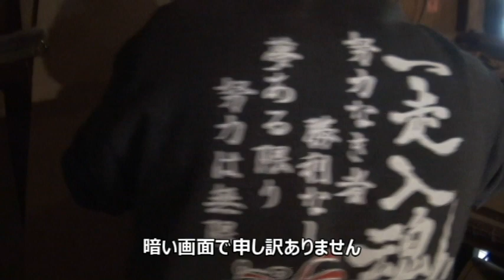消耗品です 三相タップ交換 23/05/30 Vol.4067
今日は栃木の武子農場です。三相タップを交換しました。時々接触不良を起こす為です。欠相に成るとモーターが燃えてしまうので危険です。接触不良を起こしたら早めの交換をお勧めします。